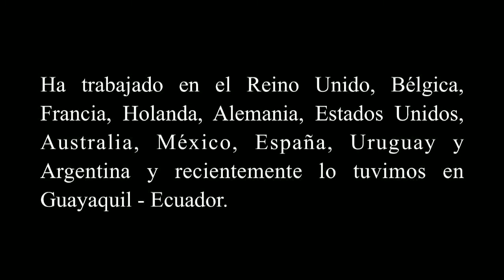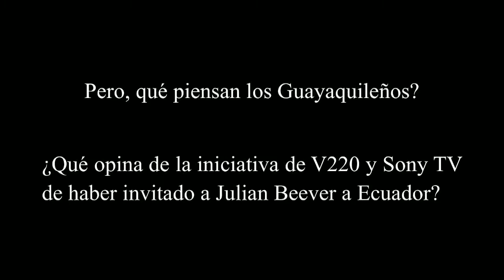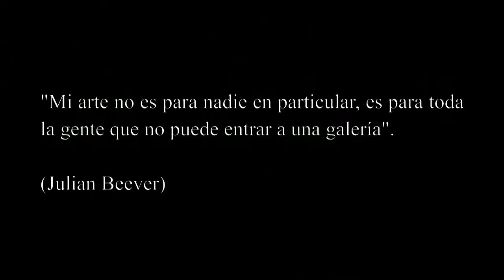D'Kultura Presenta: Picasso del Pavimento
Les presentamos las opiniones de algunos guayaquileños con respecto a la obra de arte que plasmó el británico Julian Beever en la Plaza Rocafuerte de Guayaquil.

Un agradecimiento especial para Paola Palatte, encargada de la filmación de este video.